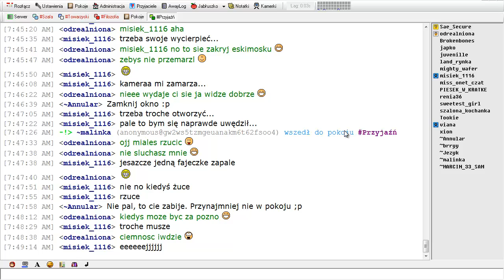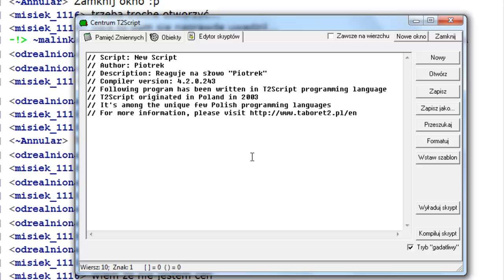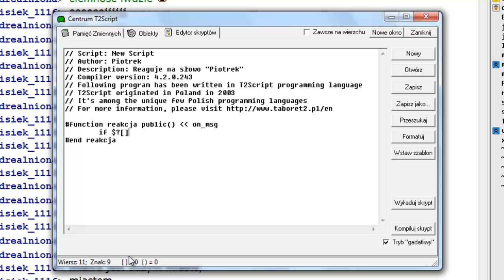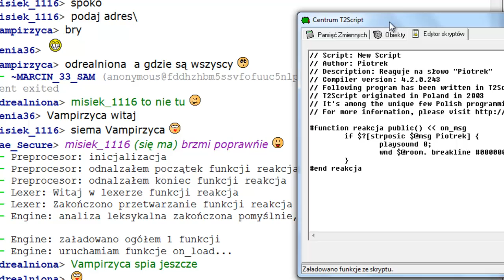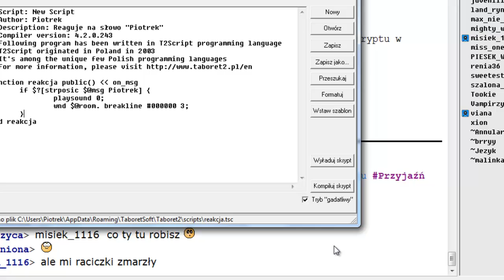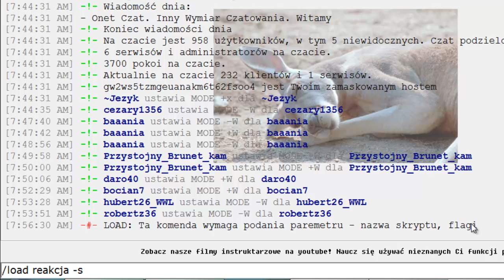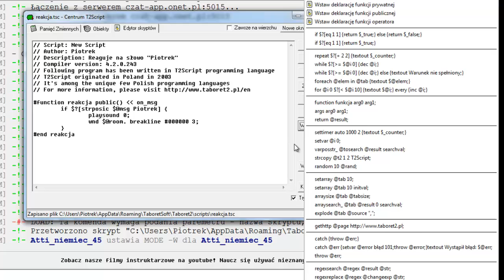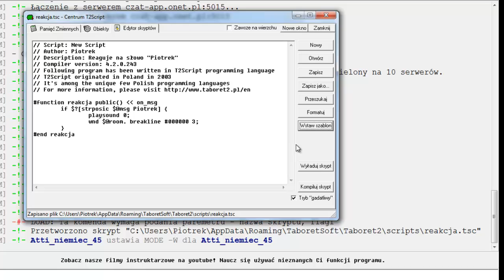Pisanie skryptów T2Script